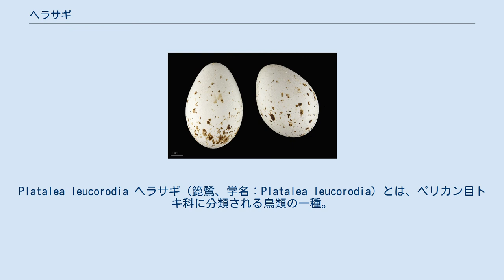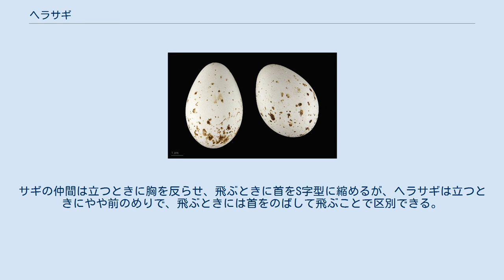ヘラサギ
情報不足_(環境省レッドリスト)
Platalea leucorodia ヘラサギ（箆鷺、学名：Platalea leucorodia）とは、ペリカン目トキ科に分類される鳥類の一種。
 ユーラシア大陸中部とインドで繁殖する。
ヨーロッパ東部にも繁殖地が点在している。
冬季はアフリカ、ペルシャ湾沿岸からインドにかけての地域や中国南部に渡りをおこない越冬する。
インドやでは留鳥として周年見られる。
 日本では数少ない冬鳥として、北海道から南西諸島まで各地で記録がある。
九州では数は少ないが、毎年飛来する。
以前は、鹿児島県出水市に毎冬小規模の群れが飛来していた。
翼開長は約125cm。
シラサギ類に似ているが、ダイサギよりも首が短く胴が太いため頑丈に見える。
全身の羽毛が白い。
夏羽では喉や胸が黄色みを帯び、後頭部に黄色の冠羽があらわれる。
冬羽では冠羽が短くなる。
 本種の特徴であるくちばしは黒くて長く、先端がへら型をしている。
これが名前の由来にもなっている。
嘴の先端部は黄色。
足は黒い。
 雌雄同色だが、雄の方がやや大きい。
 非繁殖期には、湖沼、河川、湿地、水田、干潟などに生息する。
越冬地では小規模な群れで行動していることが多い。
繁殖期は、内陸の湖沼や河川とその周辺の林に生息する。
 しばしばコロニーを形成する。
 食性は動物食。
干潟や水田、湿地などでくちばしを水につけて左右に振り、くちばしに触れた魚、カエル、カニなどを捕食する。
地上や樹上に主に枯れ枝を用いて皿型の巣を作り、3-4卵を産む。
雌雄で抱卵、育雛する。
抱卵期間は22-24日である。
 鳴き声はフー フー、ウフーなど。
鳴き声が聞かれるのは主に繁殖期で、日本で鳴き声が聞かれることはまずない。
 サギの仲間によく似ている。
サギの仲間は立つときに胸を反らせ、飛ぶときに首をS字型に縮めるが、ヘラサギは立つときにやや前のめりで、飛ぶときには首をのばして飛ぶことで区別できる。
 近縁種としてクロツラヘラサギがいるが、本種の方がやや大型で、眼先が白く、嘴の先端部が黄色であることで区別できる。